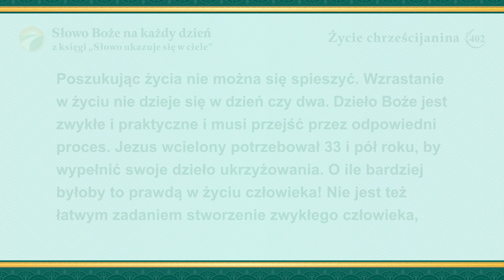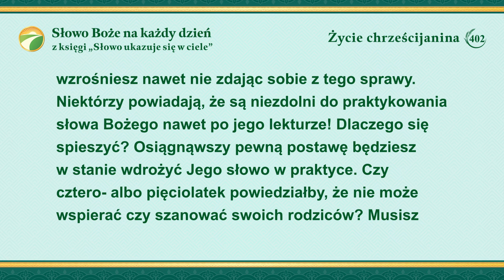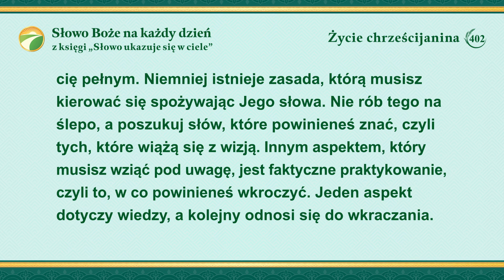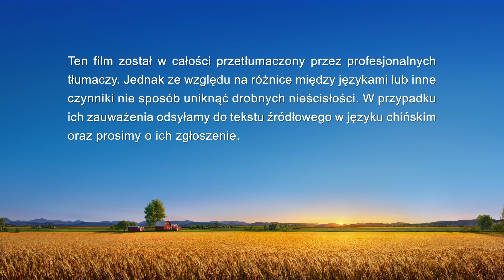Słowo Boże na każdy dzień: Wejście w życie | Fragment 402